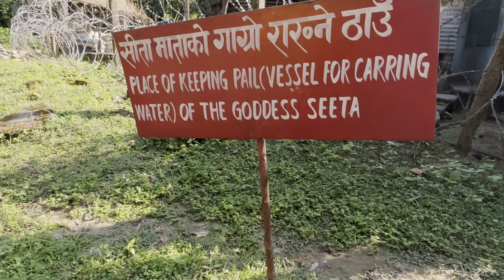यहाँ माता सीता धरती में समॉ गई थी । Birth place of Luv and Kush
My equipment :
Car gear
Digitek camera

Musician: Paul Werner